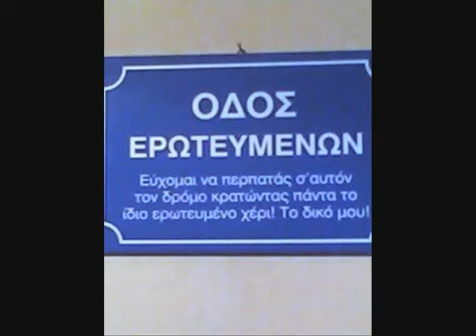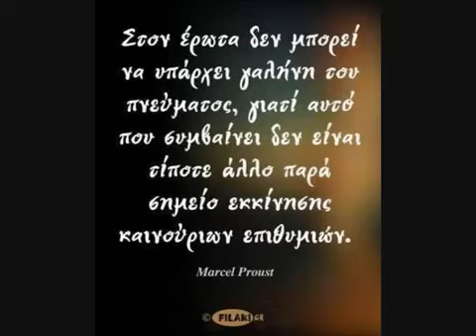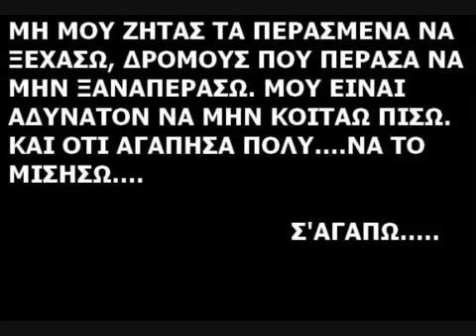ΝΙΚΟΣ ΝΟΜΙΚΟΣ ΤΣΑΚΙΣΑ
Netakias